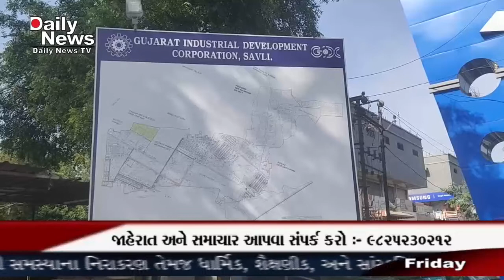DNTV NEWS CHANNEL :- 04-12-2020 ( વડોદરા )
વડોદરા, સાવલી ની મંજુસર જીઆઇડીસી ની કમ્પની માં લાગી આગ જીઆઇડીસી અને સાવલી,નગરપાલિકા સહિત ના ફાયરફાઇટર ઘટના સ્થળે મંજુસર જીઆઇડીસી ના પ્લોટ ન,   291 / 292 માં આવેલી ભક્તિ એલોય પ્રા,લી, નામ ની કમ્પની માં લાગી આગ લોડિંગ ક્રેન માં શોટ સર્કિટ ના કારણે આગ લાગી હોવાનું અનુમાન આગ પર કાબુ મેળવવા કરાર રહ્યો છે પ્રયાસ સદનસીબે કોઈ જાનહાની નથી